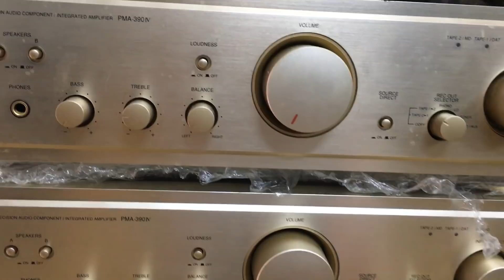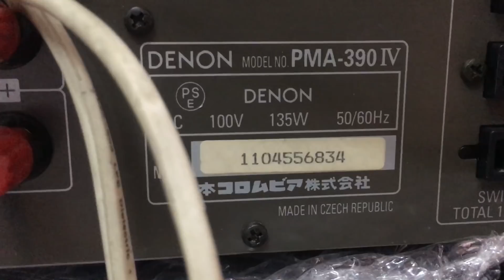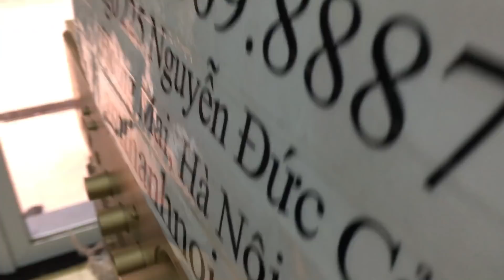Mặt gold lấp lánh denon PMA 390 iv đã có mặt tại Thắng Audio 0983698887